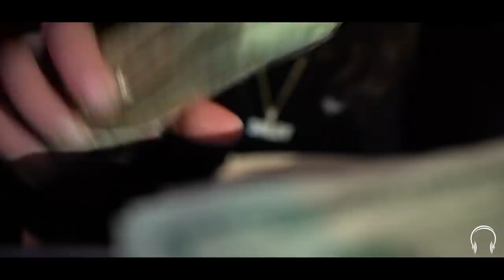Zack Daley - Hit the Road (Official Music Video)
Exclusive Music Video drop to Zack Daley's new single "Hit The Road"

ProdByNeato

Direct By: Chris Daley
Shot By: Chris Daley, Dev Rucker
Edited By: Chris Daley
Driver: Koolin

anONLYNOISEproduction